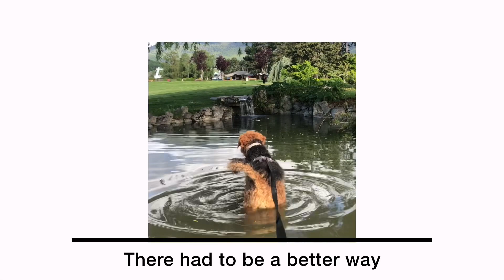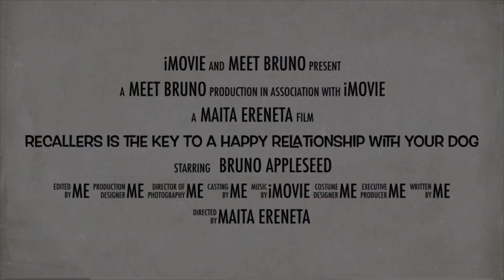Dog training using recallers games is key to a joyful relationship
Recallers dog training
2023